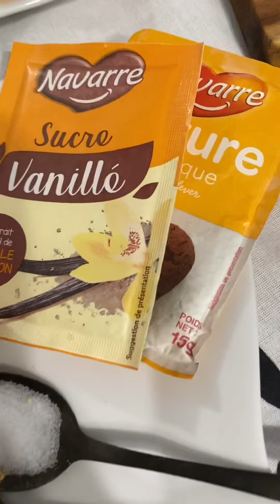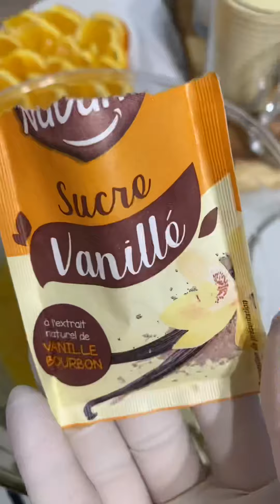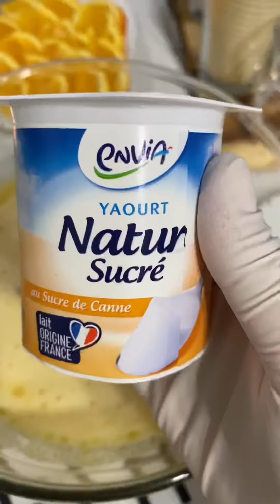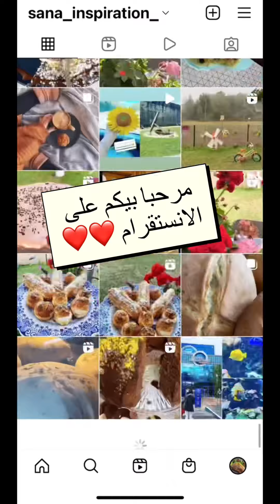بسبوسة البرتقال 🍊 اقتصادية وسريعة التحضير والنتيجة مذاق رائع 😋 تذوب في الفم تستحق التجربة